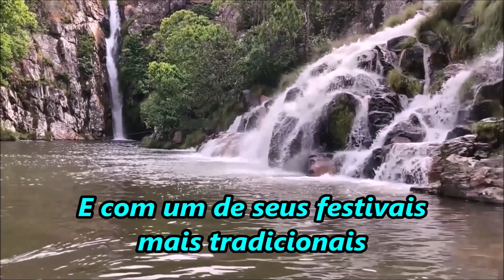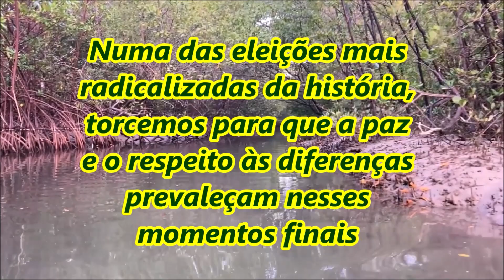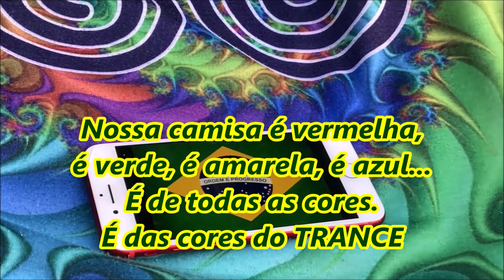Mix mensal de Outubro/2022 (vídeos das sextas-feiras)